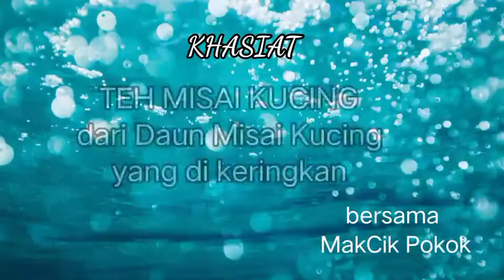Herba Misai Kucing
1. awet muda
2. membantu mengawal tekanan darah tinggi
3. melancarkan sistem perkumuhan
4. membantu mengawal diabetes